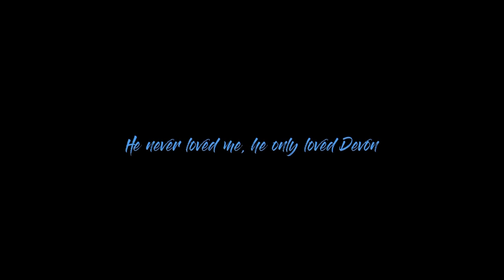Episode 10: Waiting In The Wings (S2 A Dreamer’s Adventure)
A short but sad episode